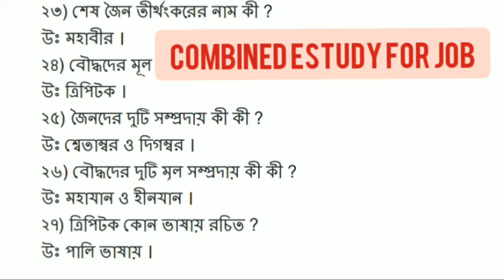History - part2 |wbpsc clerkship|Wbp|Railway group -d, c|NTpc.